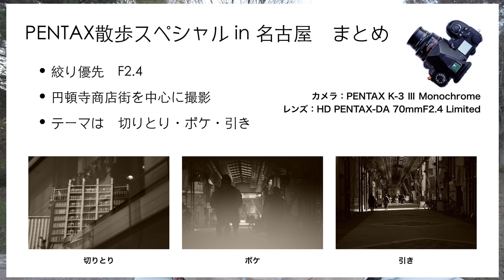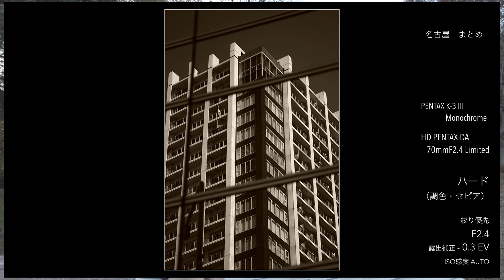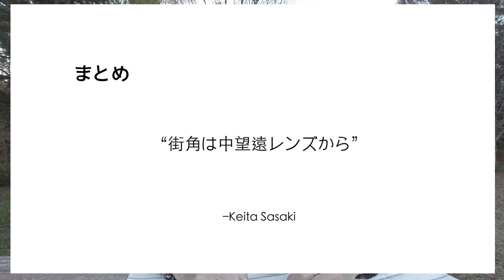Kei チャンネル PENTAX散歩スペシャル名古屋 まとめ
PENTAX散歩スペシャルで訪れた名古屋円頓寺商店街で撮影した写真を紹介しながら
街での中望遠レンズの使い方などを解説しています。

カメラの設定
Hard 調色１/キー -2/コントラスト 3/コントラスト ハイライト 1/コントラスト　シャドー -3